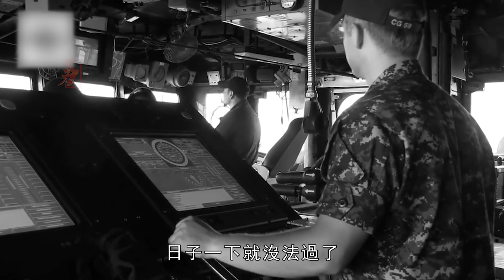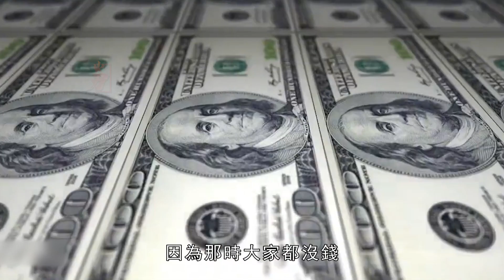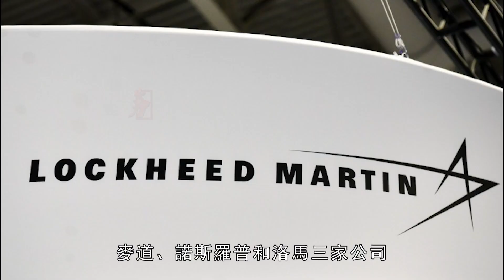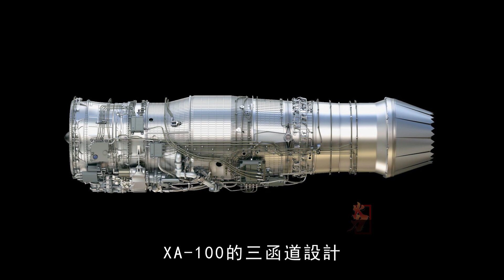美國將啟用X-32?新塗裝代表什麽意思？難道有重大改進？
02:39 JSF的專案——大嘴蛤蟆誕生
03:52 麥道公司被淘汰的原因
06:43 X-32暴露的問題以及現代解決方法
13:49 X-32和X-35的抉擇
X-32（英語：Boeing X-32）實驗機是由美國波音公司設計，是競標聯合打擊戰鬥機計畫（jsf）的機型，最終敗北。X-32一共只有生產兩架原型機，目前都已經不再飛行。
The X-32 (Boeing X-32) experimental aircraft was designed by the American Boeing Company and was the model for the Joint Strike Fighter Program (jsf), which was ultimately defeated. Only two prototypes of the X-32 were produced, both of which are no longer flying.
火力就是正義 火力君 X-32